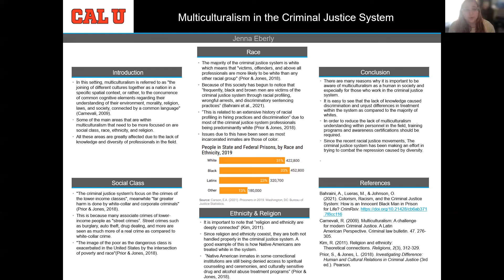Multiculturalism and the Criminal Justice System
Student: Jenna Eberly
Category: Class Project

Throughout my time as a Criminal Justice Major, I have always been aware of the social diversity within the Criminal Justice System and how it is even more prevalent than normal society. After witnessing the recent racial justice protests, I felt that it was important to be educated on these matters. I decided to take a class that talks specifically about multiculturalism in the Criminal Justice System and also do an Honors Addendum. Through the use of statistics and facts, I will be highlighting subjects such as race, ethnicity, and social class and their impacts on the Criminal Justice System to complete. My goal is to provide knowledge and educate others about multiculturalism and the Criminal Justice System.